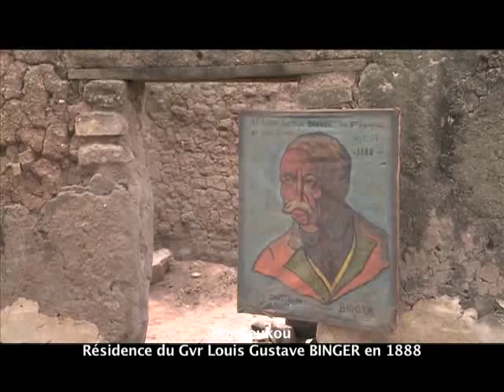Découverte de sites touristiques à Bondoukou datant de 1800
Découverte  de sites touristiques à Bondoukou